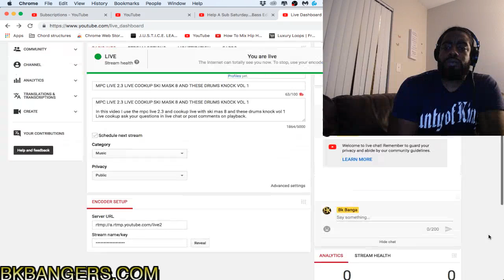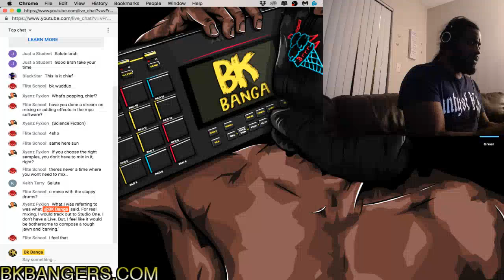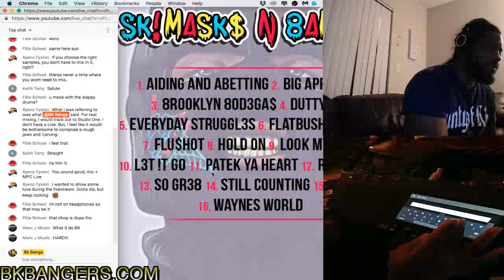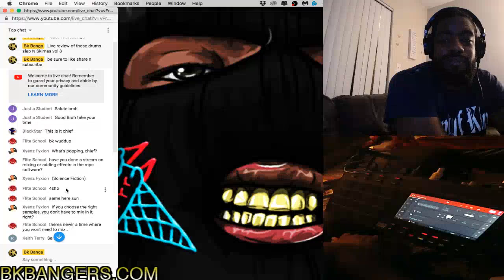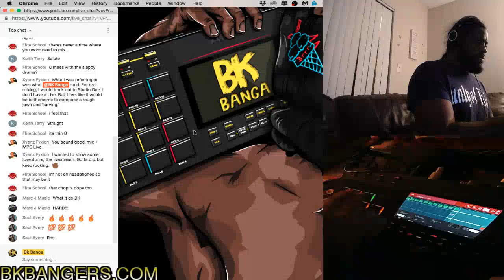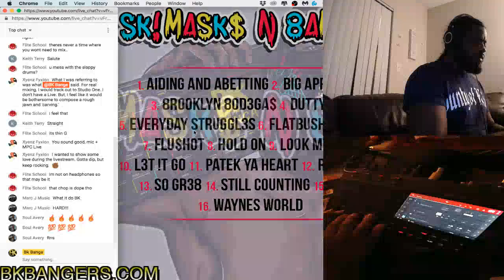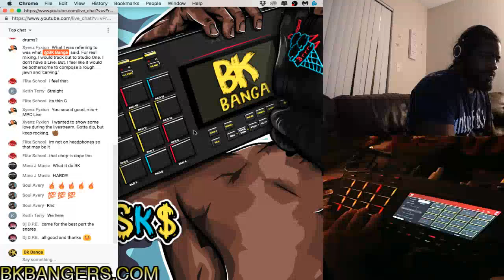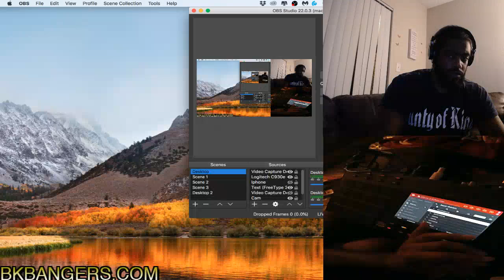MPC LIVE 2.3 LIVE COOKUP SKI MASK 8 THESE DRUMS SLAP VOL 1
MPC LIVE 2.3 LIVE COOKUP SKI MASK 8 AND THESE DRUMS SLAP VOL 1

In this video I use the mpc live 2.3 and cookup live with ski mask 8 and these drums slap vol 1
Live cookup ask your questions in live chat or post comments on playback.

Drums That Slap Vol.1 is a collection of modern drums that SLAP through the mix. All drums have been processed through the MPC Live and 15isp Tape Saturation for official analog weight and punch. Folders include 808, Kick, Snare, High Hats, and Percussion.

switching things up testing out some new sounds